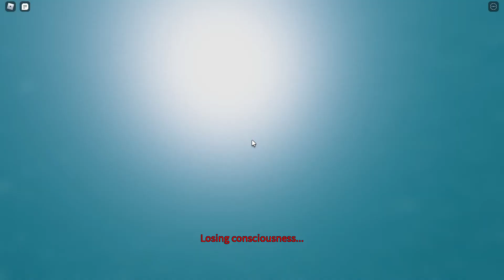Another isle gameplay (Feat. Rhombus)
this is another gameplay of isle this time i try to kill myself but Rhombus
kills me before I drown